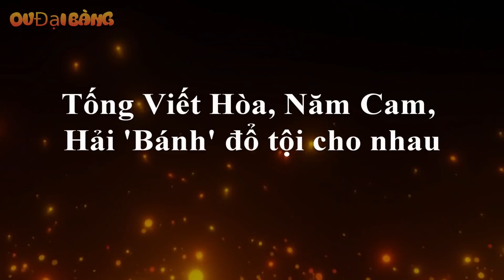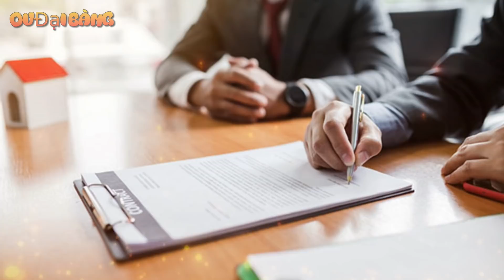Tống Viết Hoà: Chủ vũ trường Phi Thuyền cùng Năm Cam giờ ra sao?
[OV Đại Bàng] - Phi Thuyền là một trong những địa điểm ăn chơi nổi tiếng bậc nhất Sài Gòn những năm 2000, những vụ việc tại đây cũng là lý do để Hải Bánh ra tay khử Dung Hà.